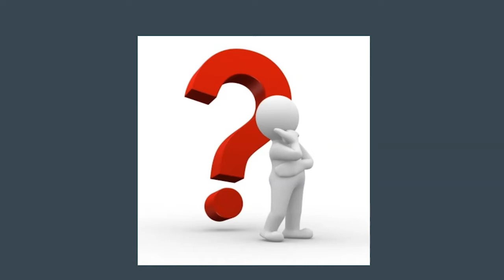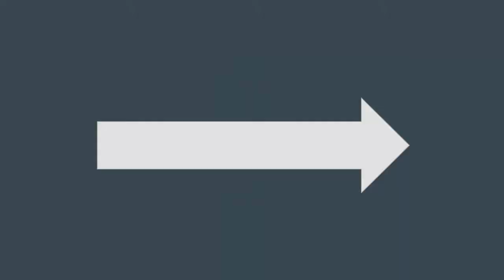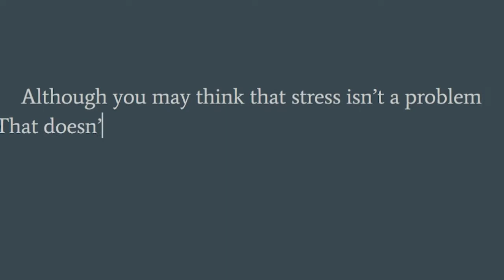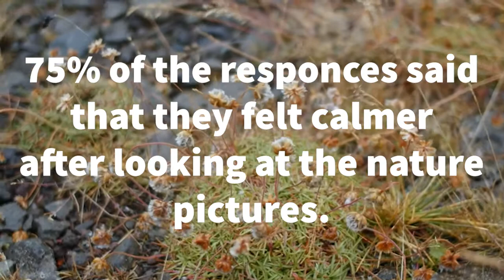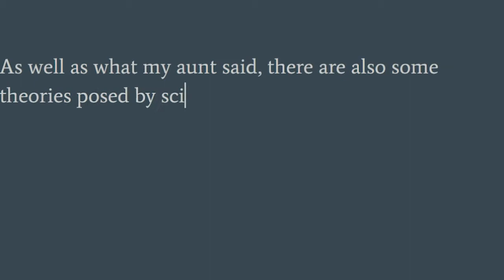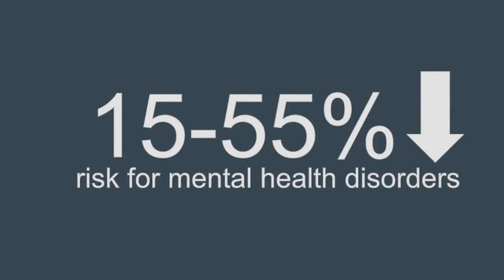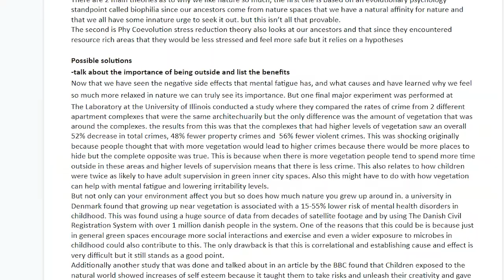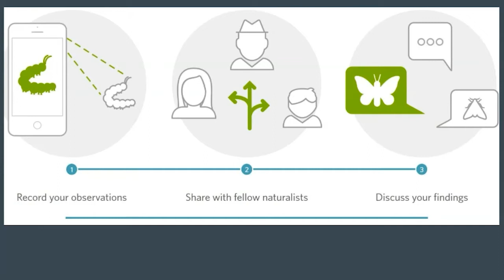APLANG Documentary: What effects does Nature have on the brain?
Here are my citations :)

Footage: Artgrid.io
Images: Google images
Audio:
The Queens Gambit Soundtrack Carlos Rafael Rivera
The Scholars Mate
First Day At School
Kentucky State Championship 1963
Top Boards
Playing Townes
Playing Girev I
Breath of the Wild soundtrack
Riding-Day
_______I do not own any of the audio used within this video!_____________________
Citations
Research:
Forest Bathing: A Retreat To Nature Can Boost Immunity And Mood
Aubrey, Allison. “Forest Bathing: A Retreat To Nature Can Boost Immunity And Mood.” NPR, NPR, 17 July 2017,

Lambert, Jonathan. “Greener Childhood Associated With Happier Adulthood.” NPR, NPR, 25 Feb. 2019,

Vedantam, Shankar, et al. “Our Better Nature: How The Great Outdoors Can Improve Your Life.” NPR, NPR, 11 Sept. 2018,

Kuo, Frances E, and William C Sullivan. “ENVIRONMENT AND CRIME IN THE INNER CITY Does Vegetation Reduce Crime?” CiteSeerX, HumanEnvironment Research Laboratory at the University of Illinois, May 2001, citeseerx.ist.psu.edu/viewdoc/download?doi=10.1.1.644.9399.

Coles, Jeremy. “Earth - How Nature Is Good for Our Health and Happiness.” BBC, BBC, 20 Apr. 2016,

LeClair, Catherine. “The Secret to Enjoying Nature Is ... Your Phone.” Wired, Conde Nast, 26 Feb. 2020, 7:00am,